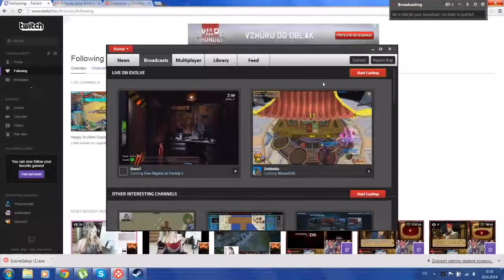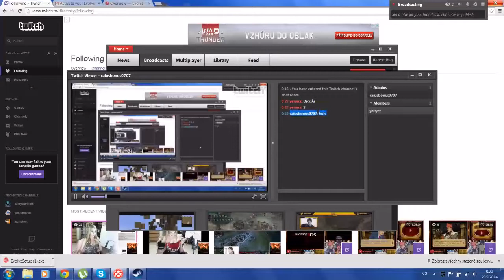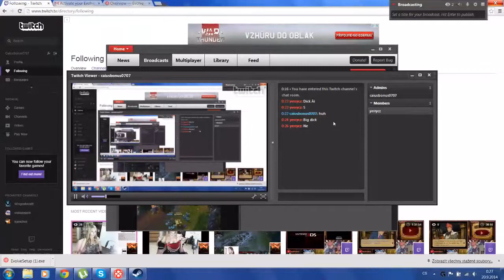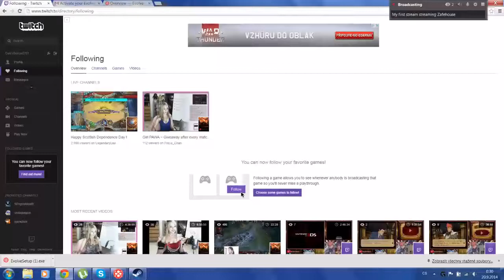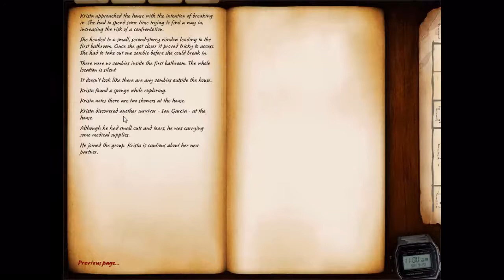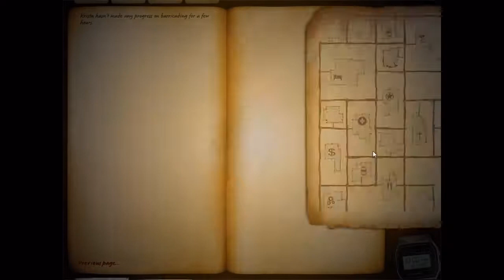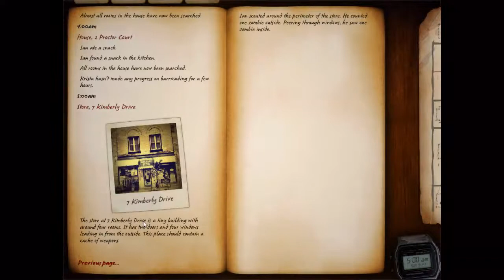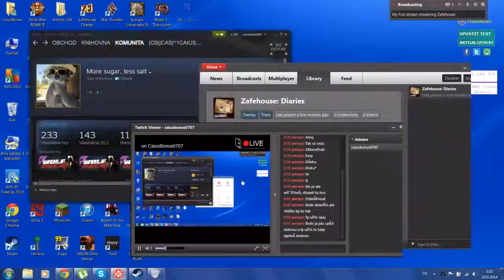My first stream Zafehouse